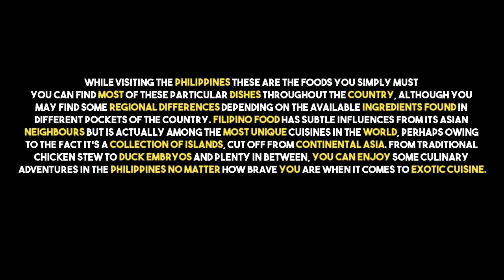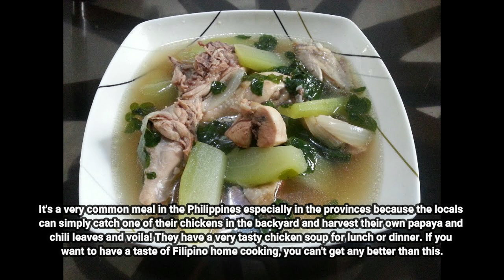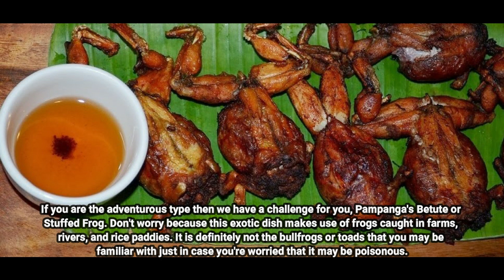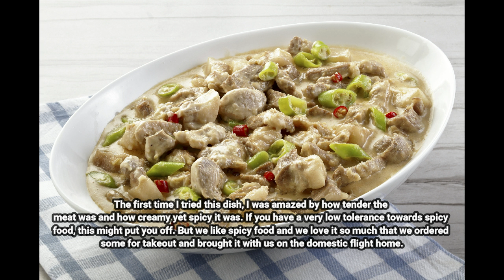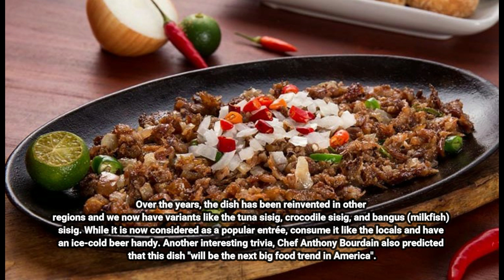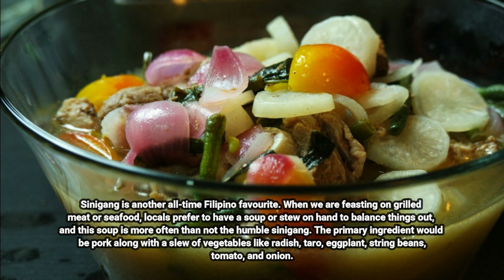TOP 10 FILIPINO FOODS YOU MUST TRY TO EAT